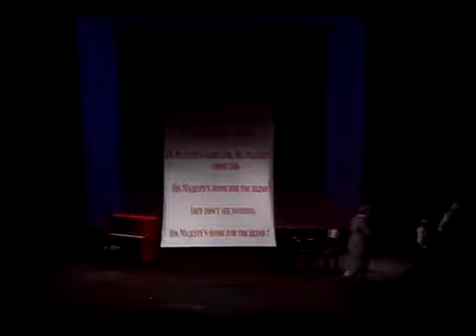Chewin The Fat Live